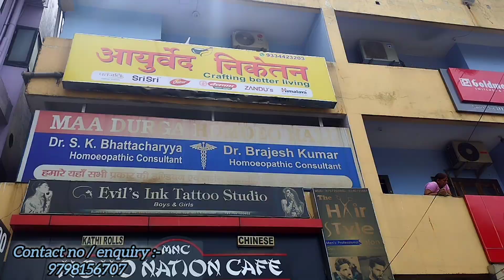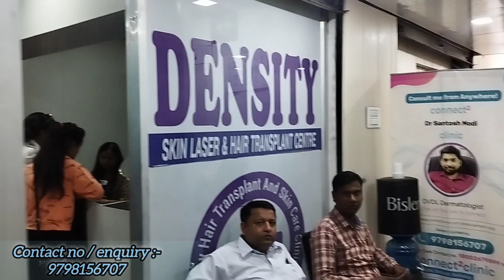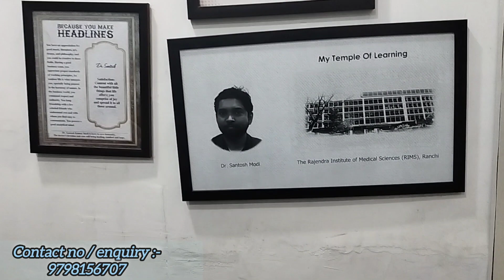Ranchi hair transplant || cheap price hair transplant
हेलो नमस्ते दोस्तों आप सभी मेरे दर्शक है मुझे यह बात की बहुत खुशी है और आपको मैं बताने वाला हूं कि यह लालपुर में हेयर ट्रांसप्लांट का होता है और आप अगर गंजे है या फिर बाल काफी तो आप प्लांटेशन करवा सकते हैं आपको एड्रेस मैं दे देता हूं रांची लालपुर लालपुर से लालपुर चौक के निकट बीआईटी मिश्रा का गेट नंबर 1 अपोजिट है आप डेंसिटी हेयर प्लांटेशन का वोट देख सकते वहां कांटेक्ट कर सकते हैं हमारे वीडियो को सब्सक्राइब करें धन्यवाद

adress:-  bit misra gate 1no opp me density hair transplant

chanel name:-  berojgar hai to business hai